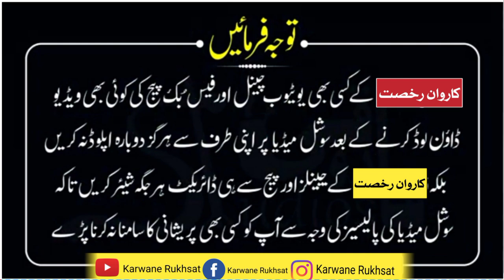Qari Sadiq Qasmi Sahib|| Melade Mustafa|| مقصد میلاد مصطفیٰؐ ||Karwane Rukhsat||Faisalabad